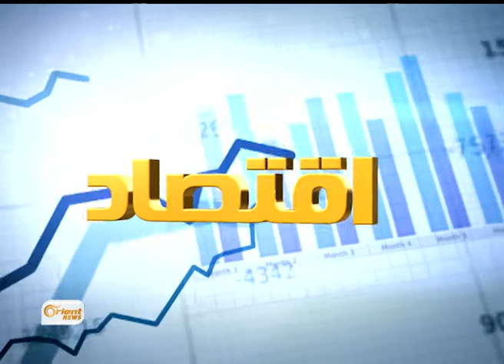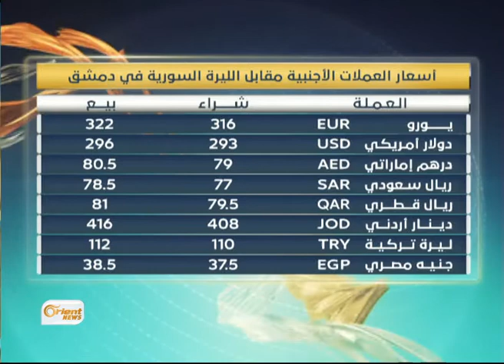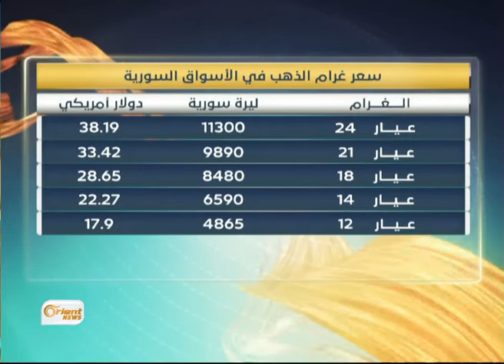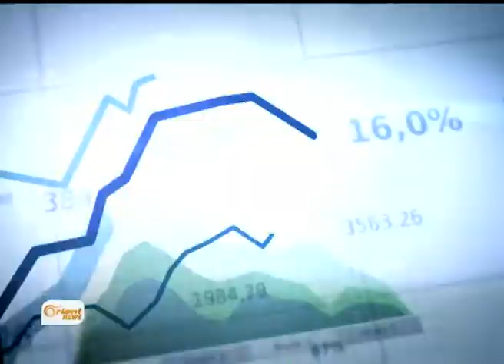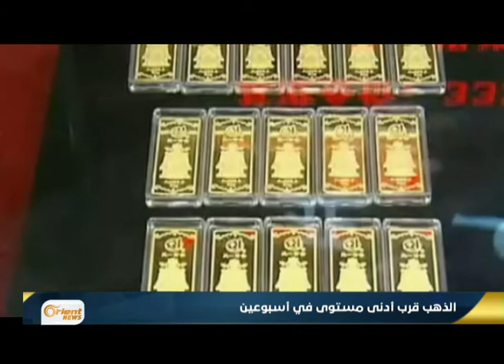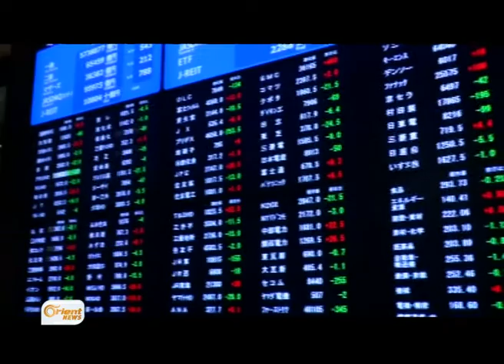توقعات بإنتاج 10 آلاف طن من الحبوب في ريف حمص الشمالي المحرر-النشرة الاقتصادية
تقديم : أمل العلي